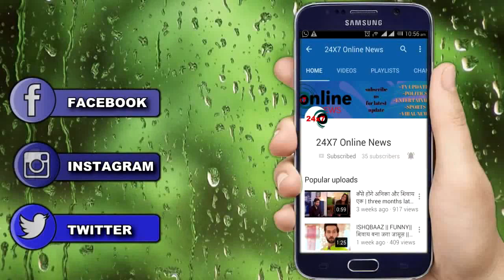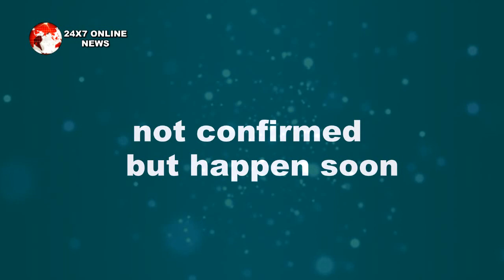KULFI KUMAR BAJEWALA || TEVAR का होगा अपने अतीत अम्मा जी से सामना